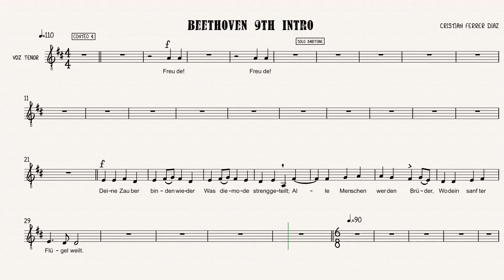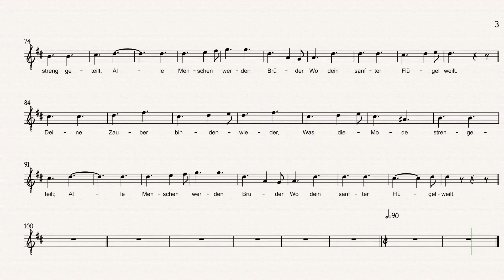Beethoven 9th Intro voz tenor